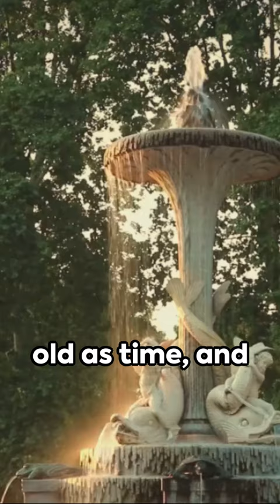Ponce De Leon's Quest: Did He Find the Fountain of Youth?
Embark on a historical adventure with our YouTube Short! 🗺️ Dive into the life and legendary quest of Ponce De Leon. Was his search for the Fountain of Youth a myth or a mission that consumed his life? Uncover the truths and tales behind one of history's most intriguing explorers. This short is perfect for history enthusiasts and lovers of age-old mysteries!